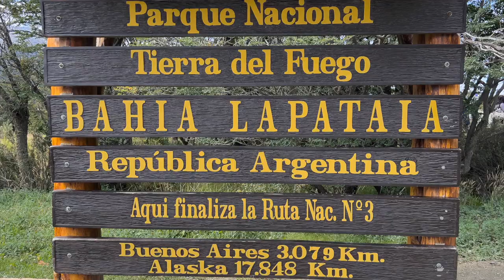Getting to Antarctica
A short video of the start of our second Antarctica Expedition prior to embarking on the National Geographic Resolution on February 18th 2023.